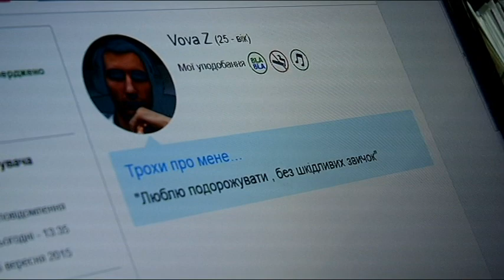Мещканець Львову, який зник по дорозі до столиці, виявився сином високопосадовця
Небезпечний Bla-Bla-Car:  справжня детективна історія розгорнулася під Києвом. Там безслідно зник Тарас Позняков, житель Львова, який взяв у дорогу до столиці попутників з популярного серед мандрівників сайту.  Востаннє чоловіка бачили на заправці. Камери зафіксували і водія, і його пасажирів. А далі - зв'язок обірвався. Версій зникнення кілька: попутники могли спокуситися на його дорогу машину або львів’янина викрали, бо виявилося, що він є сином високопоставленого чиновника.